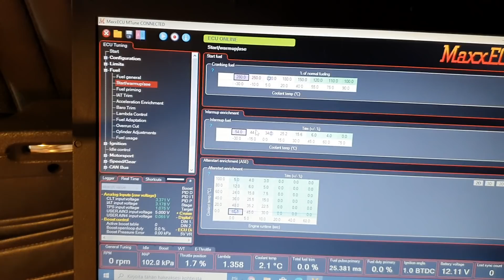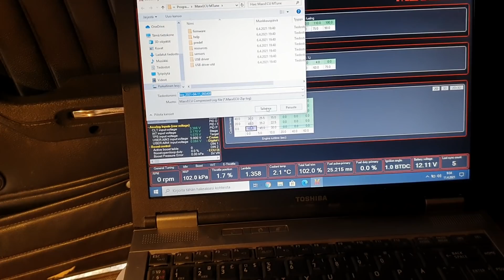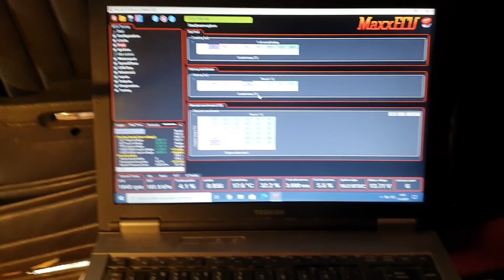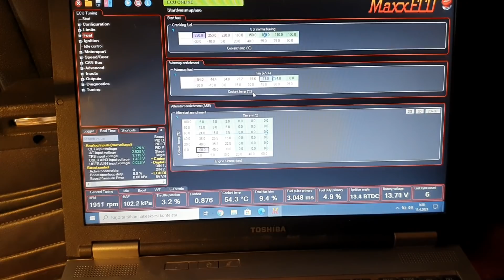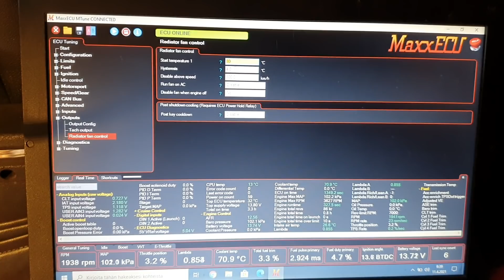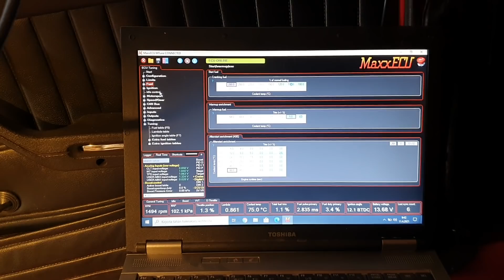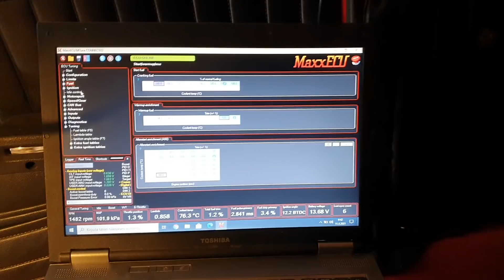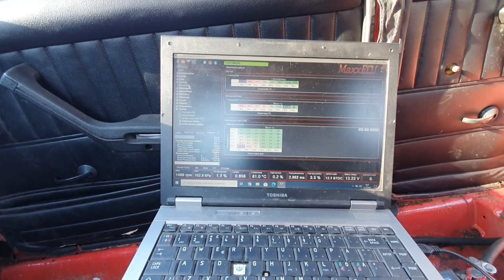Kylmärikastuksen säätöä evo3 moottoriin. maxxecu